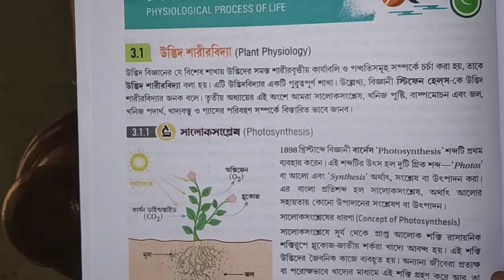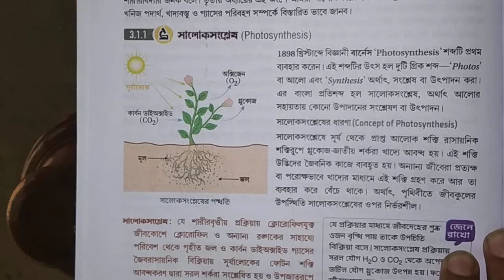photosynthesis question answer free pdf সালোকসংশ্লেষের প্রশ্ন উত্তর নবম শ্রেণী2nd unit pdf link সহ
সালোকসংশ্লেষ অধ্যায় থেকে ছোট প্রশ্ন বড় প্রশ্ন এবং তার উত্তর পিডিএফ ফাইল এর মধ্যে রয়েছে সেই পিডিএফ ফাইল ডাউনলোড করে তোমার সেই প্রশ্ন উত্তর গুলো করতে পারবে নিচে পিডিএফ ফাইল

pdf link :-